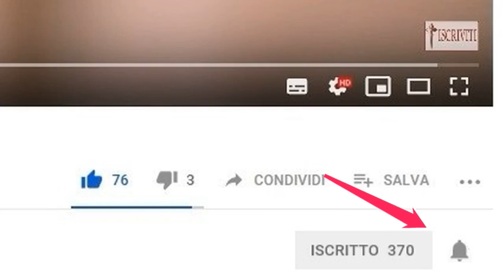Il cuore si conosce dalle parole delle labbra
Omelia di P. Carlos Werner degli Araldi del Vangelo nella Chiesa di San Benedetto in Piscinula